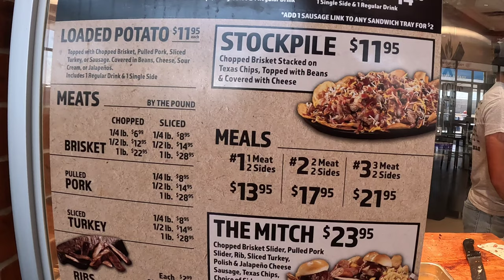Mitch's Texas Style BBQ, Amarillo, Texas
I stopped in Mitch's Texas Style BBQ in Amarillo, Texas at the Toot N Tootem Gas Station/Convenient store.  Always a go to gas stop, and if you are lucky and they have not run out of BBQ for the day you can try Mitch's.  It is outstanding!

Cash.App/$TheFrontiersman

Kia-Belle
Michael Ford
Scott Lungwitz
Dylan Pritchard
Derek Stephan

Thanks to my YouTube Trailblazers:
Bill Coleman
Dale and Paula McKenzie
Derek Stephan
Gamblin Granny
Lotts Creek Dave
Kenokid
Kia-Belle
Kissy Kat
Matthew Cox
Neil Macedo
PJ’s Cocktails and Entertainment
Ronnie C
Scott Lungwitz

WHISKEY SCORING:
98 – 100 – Best Whiskey Ever
90 – 97 – Superb
80 – 89 – Really Good
70 – 79 – Good/Crushable
60 – 69 – A Daily drinker and a good mixer
50 – 59 – Just don’t sip…Shoot it, or mix it with stuff
40 – 49 –  I would recommend to pass on this next time
30 – 39 – Simply not good
0 – 29 – This is perhaps one of the worst things ever tasted

Whiskey Scores
00:00 Introduction
00:54 Mitch's BBQ - Amarillo, Texas
09:29 Ben Franklin's Wisdom
12:12 Outro